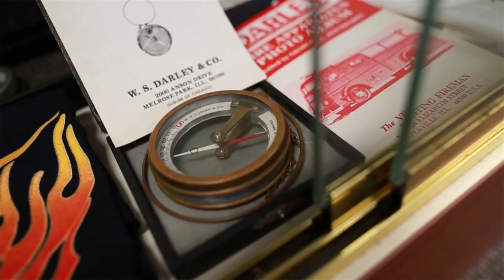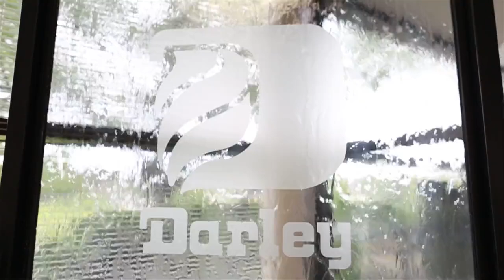From Fire Trucks To Drones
We visit W.S. Darley and talk to three generations of the family about how they've innovated to thrive in the digital age, and what's to come in the future.